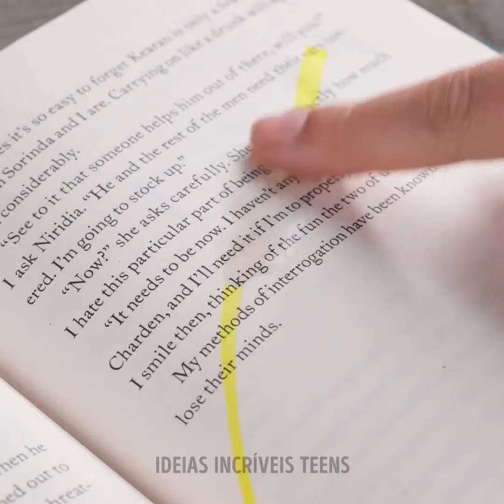Hacks inteligentes e aleatórios para problemas cotidianos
TEMPO:
00:00 Truques de limpeza inteligentes
00:48 Truques aleatórios legais
01:43 Maneira fácil de cortar um hambúrguer
02:39 Bolo de laranja com leite